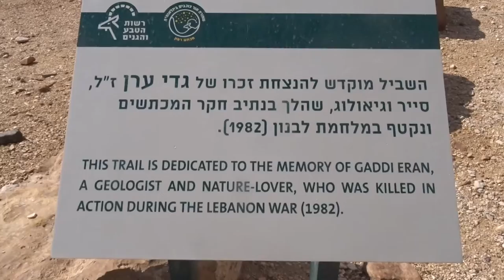The carpentry shop / המנסרה, מכתש רמון